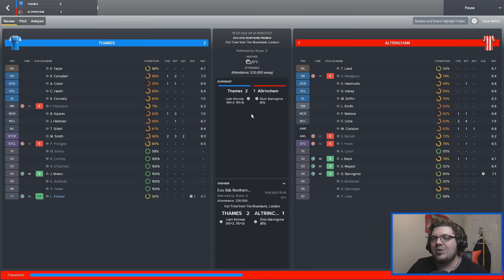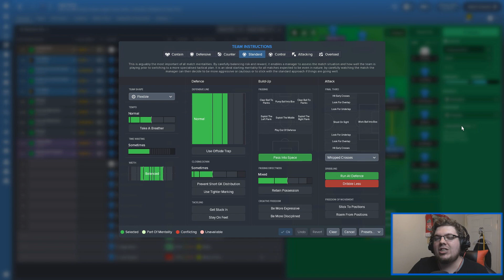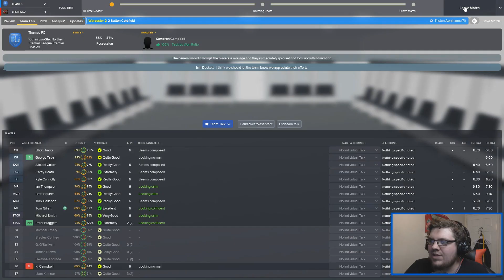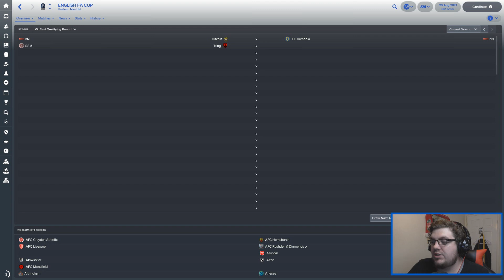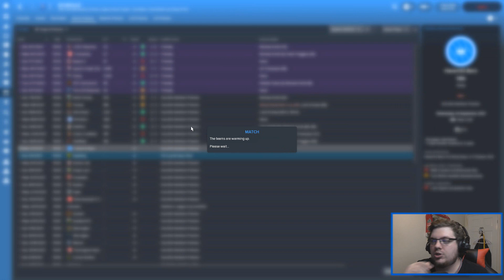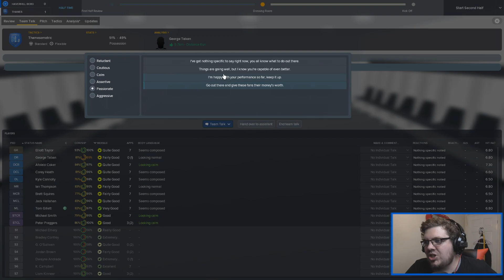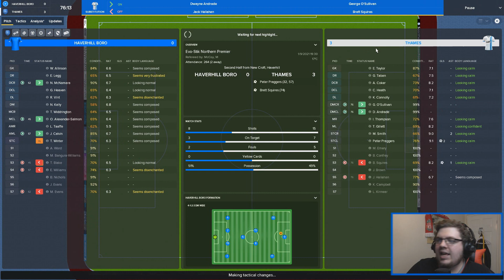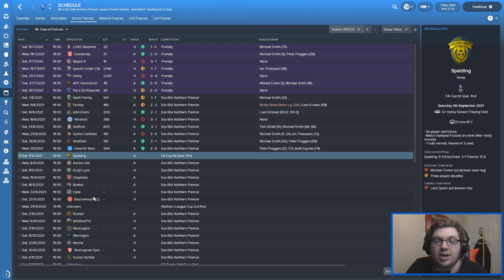THAMES FC | EPISODE 33 | THE GINGER ASSASSIN | FOOTBALL MANAGER 2018